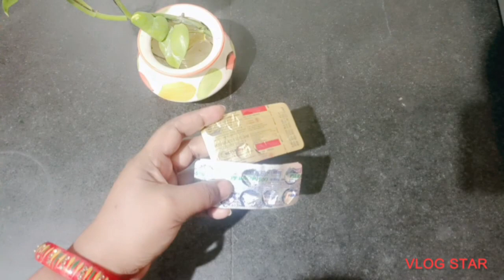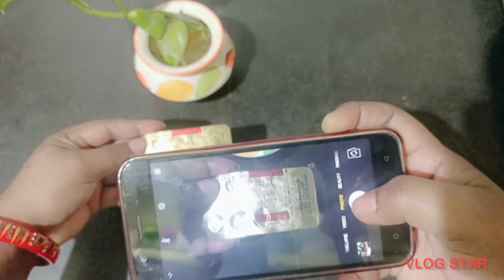😱😱 4 useful tips jo apki life ko ek dum asan banade || ऐसे घरेलू टिप्स जो आपके कामों को आसान बनाये